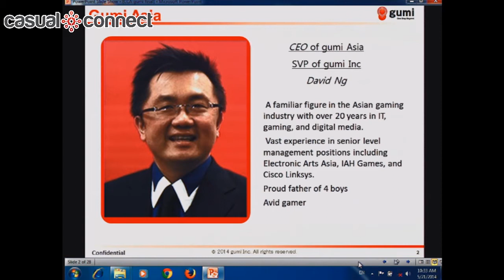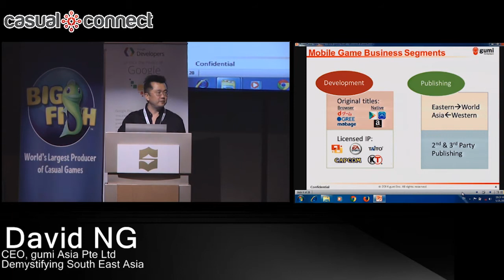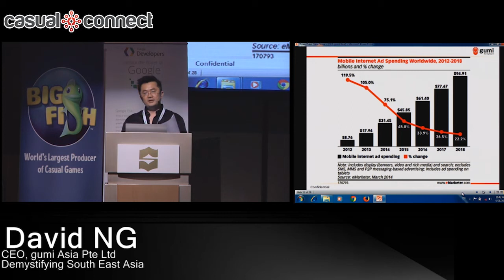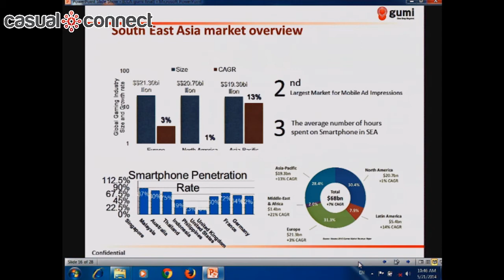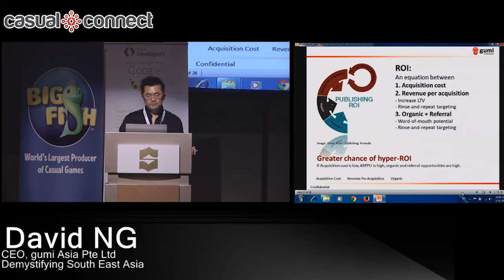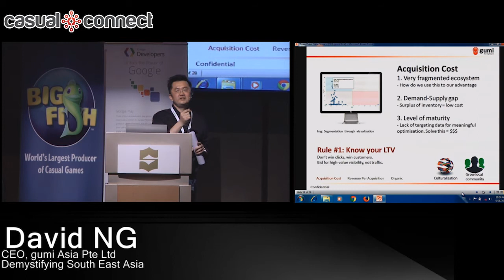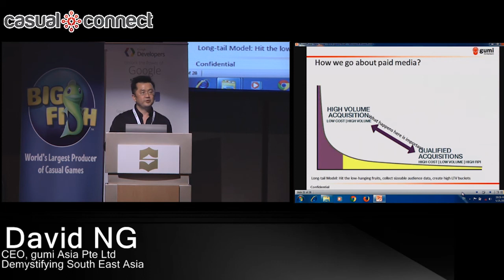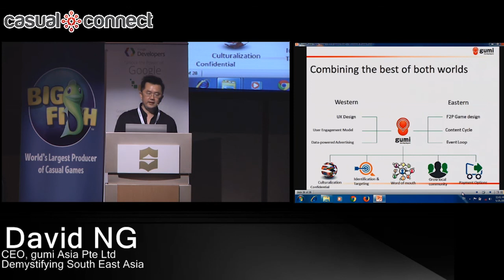Demystifying South East Asia | David NG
How we climbed the charts of SEA's fastest rising markets